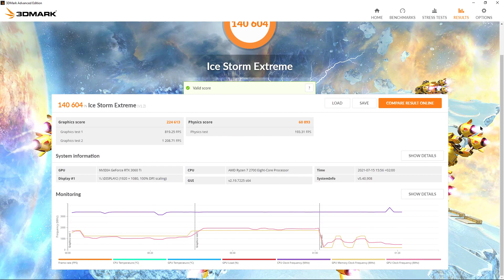3Dmark Ice Storm Extreme nVidia RTX 3060ti + AMD R7 2700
PC:
CPU: AMD R7 2700 + Noctua nh-d14
GPU: RTX 3060ti - 8GB MSI Ventus X3
RAM: 16GB DDR4
Motherboard: TUF GAMING X570-PLUS
PSU: Corsair HX1000
SSD: nvme ssd Samsung 970 evo

3DMARK:
Description
Ice Storm Extreme raises the rendering resolution from 1280 × 720 to 1920 × 1080 and uses higher quality textures and post-processing effects in the Graphics tests to create a more demanding test.
Graphics test
Graphics test 1 is vertex heavy and has shadows. Graphics test 2 is pixel heavy and includes particle effects and post processing.
Physics test
The Physics test runs four simulations in four separate threads. Each simulation features two soft and two rigid bodies colliding with each other.